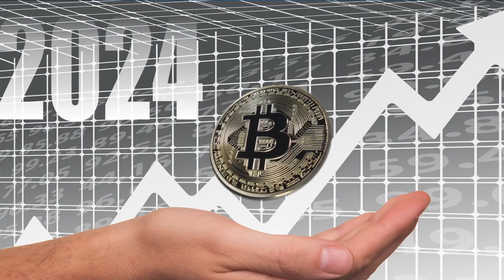Bitcoin and Crypto Investing Facts: Diversify Your Portfolio!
Crypto investing is booming, with many people getting in early on the trend. But is it a good idea to diversify your portfolio?

In this video, we'll explore the benefits of diversifying your portfolio and why it can lead to more profits. We'll also discuss some of the risks associated with crypto investing and how you can mitigate them.

Also, We will talk about Bitcoin could skyrocket during 2024.